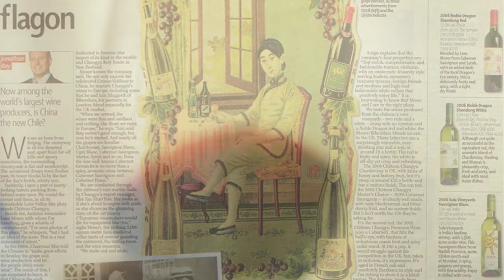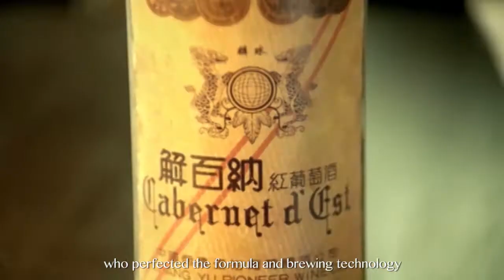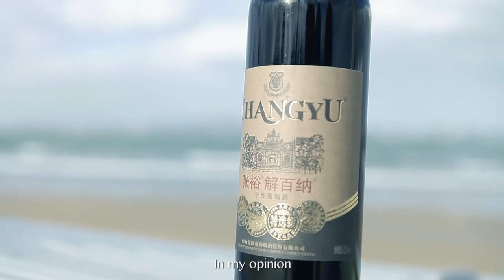张裕解百纳红酒微纪录片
Jonathan Ray, a British Wine Taster A Romantic Relationship with Changyu Carbernet 张裕解百纳红酒微纪录片 - 2015